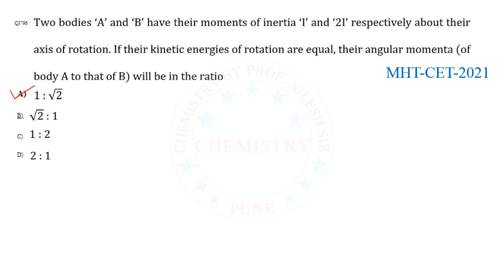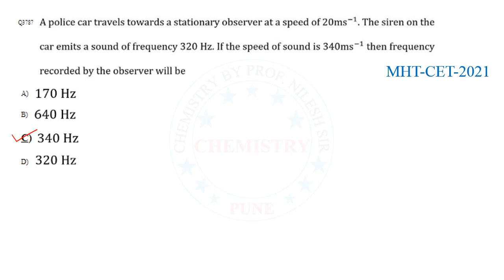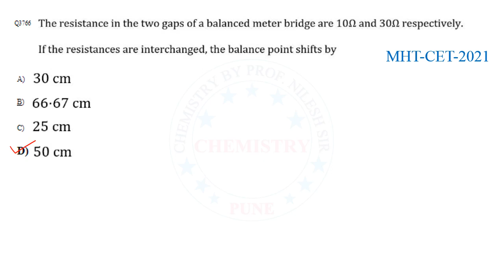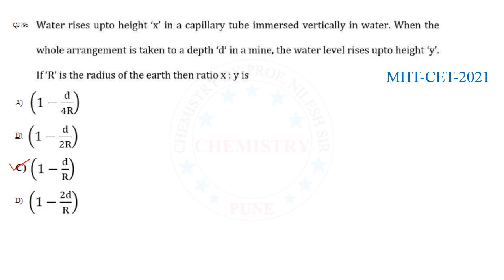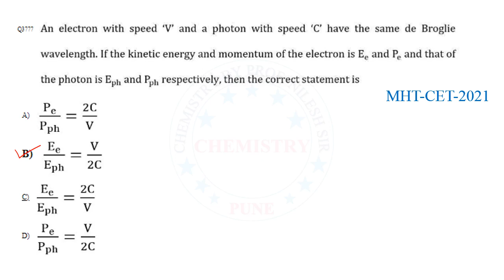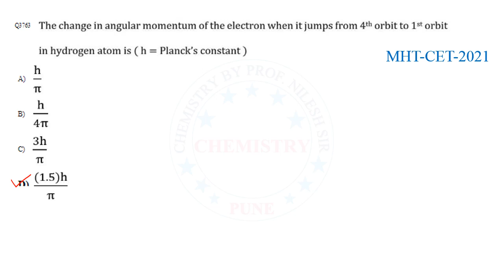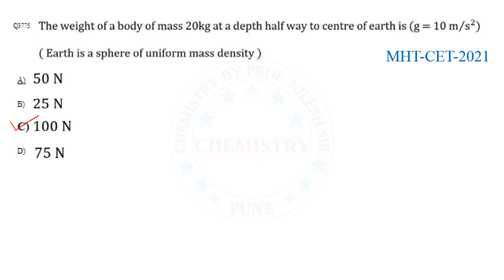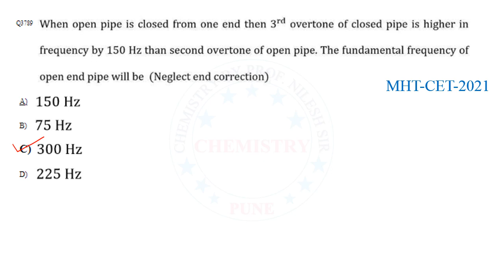MHT-CET 2021 QUESTION PAPER PHYSICS